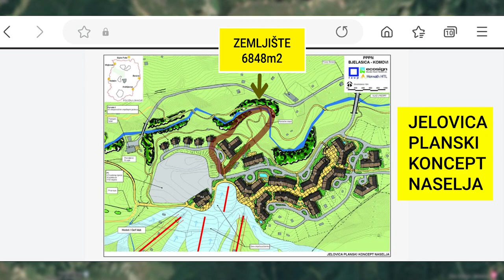Zemljište na prodaju, Andrijevica (Jelovica) - Land for sale, (mountain Jelovica) Montenegro HD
Prodaje se prelijepo zemljište u Opštini Andrijevica, na planini Jelovici. 20 km od Kolašina. Zemljište je veličine 6848m2. Nalazi se na glavnom asfaltnom putu Berane - Kolašin koji vodi do skijalista “Kolašin 1450" i “Kolašin 1600".
Na zemljištu se nalaze stabla raznog drveća, a ono što ga čini jedinstvenim je da sa jedne strane uz samu ivicu placa prolazi rijeka Jelovica, a sa druge planinski potok koji se uliva u rijeku.
Udaljeno je na 5-7 minuta vožnje od ski centra “Kolašin 1450" i novog ski centar "Kolašin 1600", kroz novi tunel "Klisura" u izgradnji koji povezuje ove dvije opštine.
Napomena:
Na prostoru gdje se nalazi zemljište izrađen je PPPN (Prostorni plan posebne namjene) po kojem je planirana izgradnja hotela, a na 50-tak metara od placa u izgradnji je nova žičara!

Cijena: 620.800 eura

Zabranjeno svako kopiranje videa ili audio snimka i postavljanje na druge kanale, socijalne mreže, sajtove ili korišćenje za bilo koje druge medije! Dozvoljeno je djeljenje videa (share) ili postavljanje Youtube link-a.

A beautiful plot of land is for sale in the municipality of Andrijevica, in the Jelovica mountains, 20 km from Kolašin. The land is 6848m2 in size. It is located on the main asphalt road Berane - Kolašin that leads to the ski resorts "Kolašin 1450" and "Kolašin 1600".
There are various trees on the land, and what makes it unique is that on one side the Jelovica river runs along the very edge of the plot, and on the other a mountain stream flows into the river.
The land is located 5-7 minutes drive from the ski center "Kolašin 1450" and the new ski center "Kolašin 1600", through the new tunnel "Klisura" under construction that connects these two municipalities.
Notes:
In the area where the land is located, a PPPN (Special Purpose Spatial Plan) has been drawn up, according to which the construction of a hotel is planned, and a new cable car is under construction about 50 meters from the plot!

Price: 620,800 euros

It is forbidden to copy any video or audio recording and upload it to other channels, social networks, websites or use it for any other media! Sharing the video (share) or posting a YouTube link is allowed.